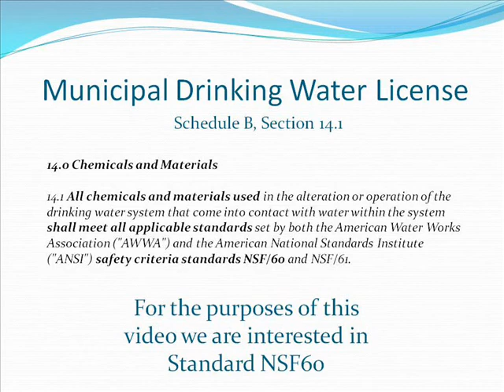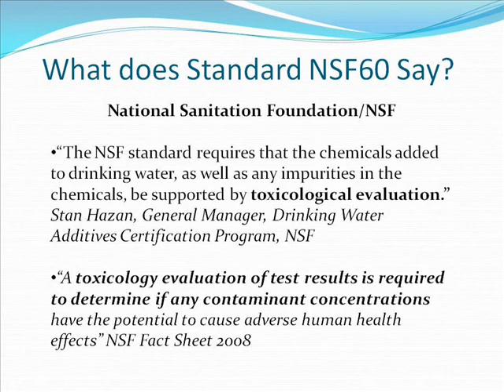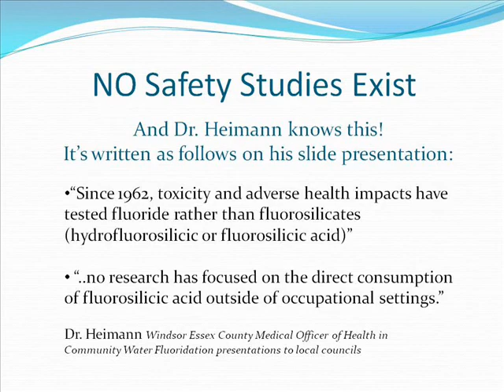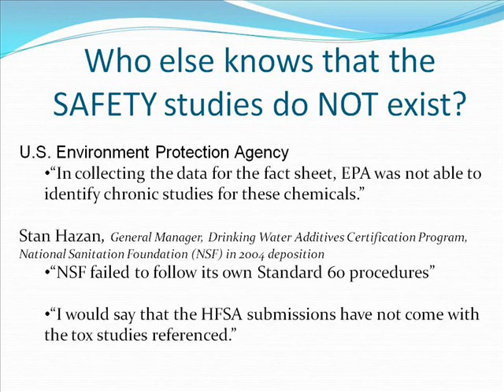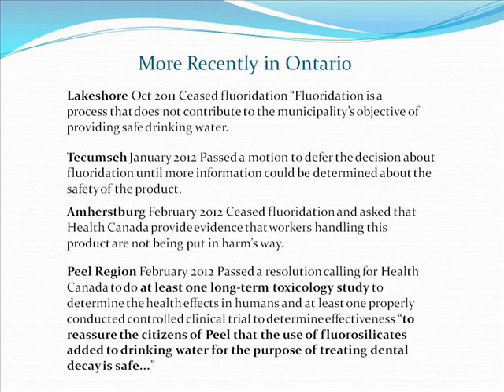No Safety Studies Exist for Fluoride in Drinking Water - WUC meeting Feb 29 2012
The Safe Drinking Water Act (of Ontario) states that all water systems must meet licensing requirements. The license requires that chemicals used meet the National Sanitation Foundation Standard 60. This standard provides criteria to conduct a toxicological risk assessment (it must be tested for SAFETY!).

"The NSF standard requires that the chemicals added to drinking water, as well as any impurities in the chemicals, be supported by toxicological evaluation." Stan Hazan, General Manager, Drinking Water Additives Certification Program, NSF
"A toxicology evaluation of test results is required to determine if any contaminant concentrations have the potential to cause adverse human health effects" NSF Fact Sheet 2008

The US Environmental Protection Agency, the National Sanitation Foundation and Dr. Heimann himself admit these toxicological studies have never been done.

Hydrofluorosilicic acid does not meet the legal requirement that it conform with standard nsf60. No studies on the product means no proof of safety and no compliance with regulation.  There is no legal fluoridation product - the practice needs to end.

On February 29, 2012 Windsor Utilities Commission passed a motion to recommend that the City of Windsor cease artificial water fluoridation.  City council will have to decide whether they will continue to mass medicate constituents with this untested, unregulated, unsafe and unnecessary hazardous waste or if they'll err on the side of precaution and make our drinking water as safe as possible.